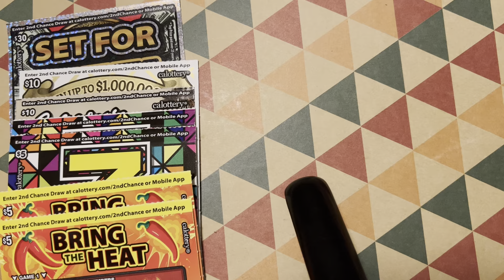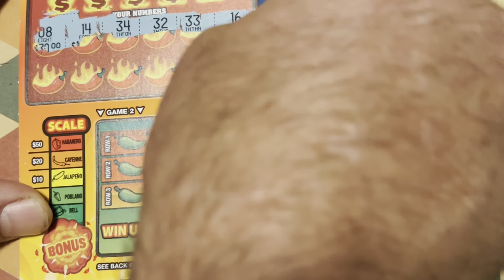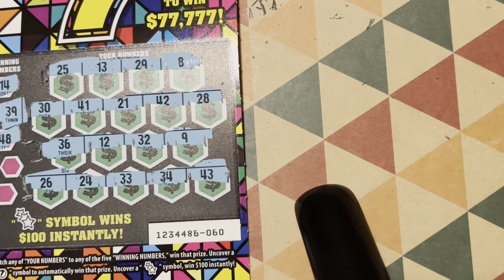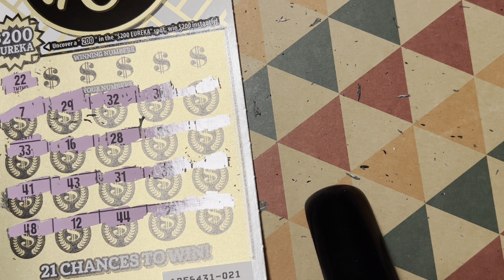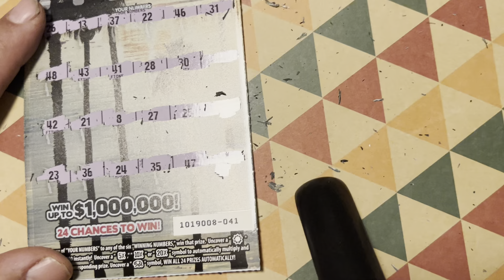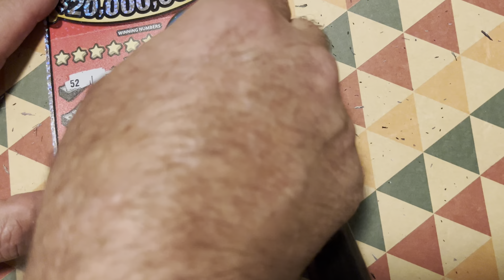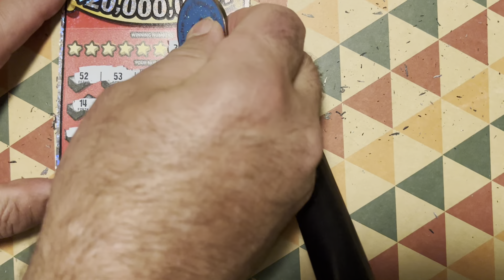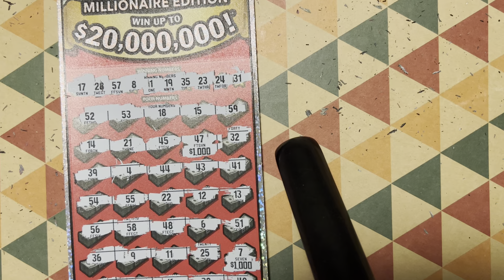$70￼ in California lottery tickets $30 set for life with $5 and $10￼